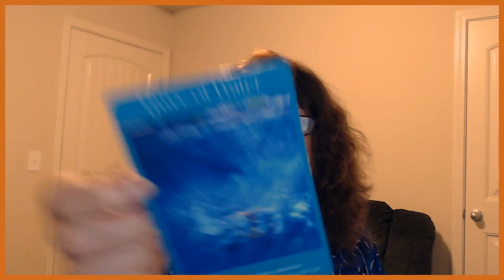Sagitarius April 3, 4, 2019, Keep Saying That YOU Deserve It!